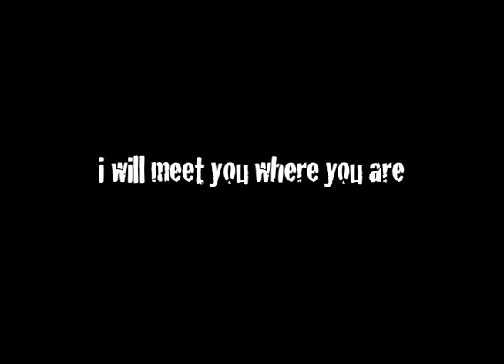I will meet you where you are - A song about empathy and showing up (by Richard Garvey)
Original song by Richard Garvey with Marina Avros

Video and audio captured by Julia Gogoleva (amazing!)
Thanks to Julia and The Queen St Commons Studio for all the help!
Thanks to Marina Marina for being incredible!

Lyrics

When your feet are tired
from a long day dear
I will meet you where you are
if your heart gets heavy
because it holds a lot

Long days will come and go
long nights will be all we know
we are all made
to be loved and known
but we all long to be seen
and let show

When your eyes meet mine
I won't miss a blink
when your tears fall
I won't turn away

So don't hide your face
when you speak to me
oh I believe you
want to hear what you need
when darkness comes
to take you there

And the suns gonna shine
down on your face
And the rainbows will dance
all across your skies